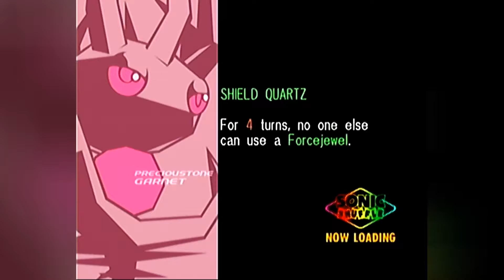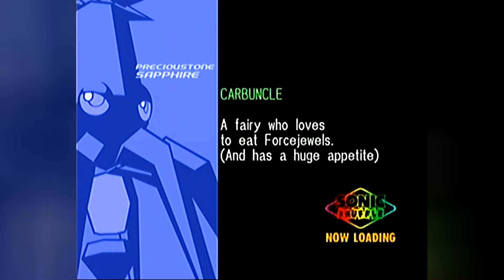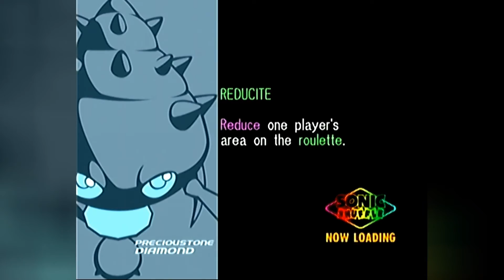Let's Play Sonic Shuffle pt 15 - Off the Rails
"This train can't stop!?"

This project will be focusing on the Story mode of Sonic Shuffle, 100 percenting this game is a mad man's dream so this is more of a casual playthrough.
Keep in touch via the social media!